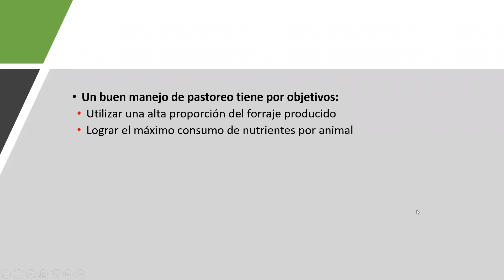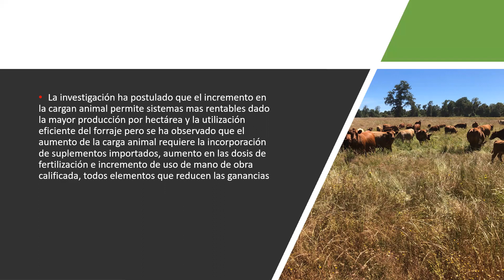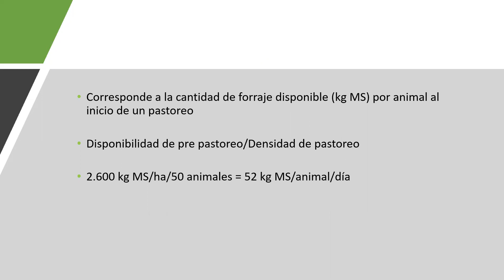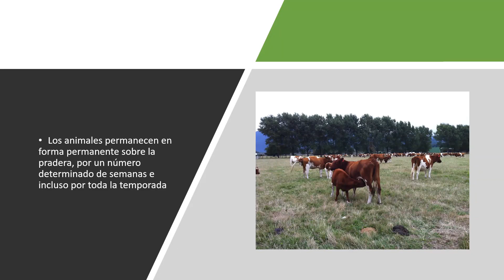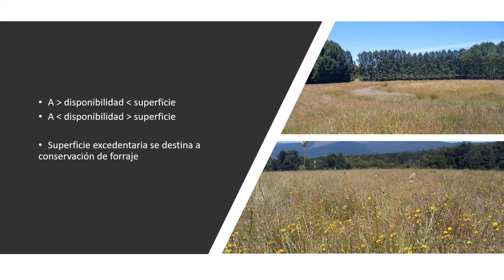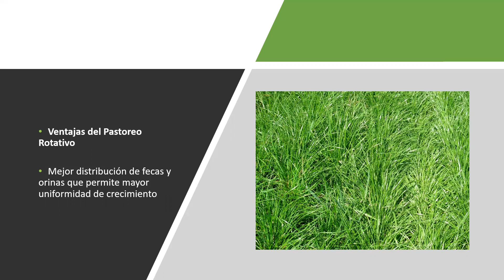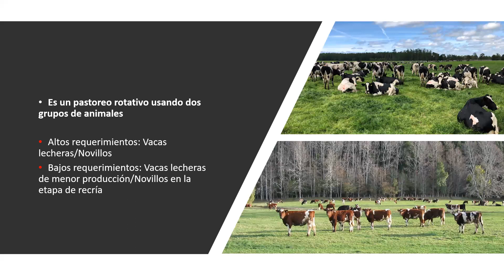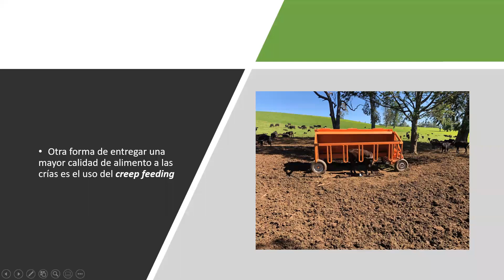Métodos de pastoreo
Descripción de los principales métodos de pastoreo en la zona templada